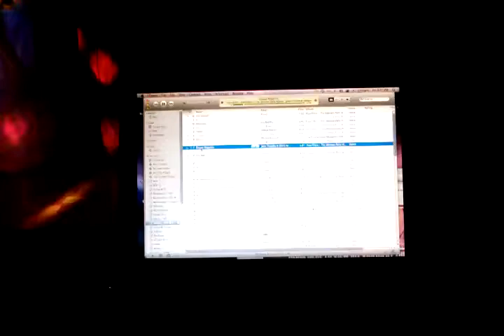Carley & Shane Miller Grease Mega Dance_19-11-10.3gp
DJ Eugene - Wedding - Grease MegaMix - Willow Ponds